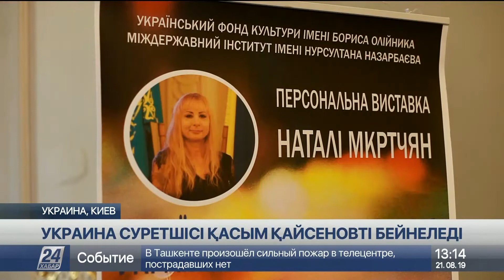Украиналық суретші әйел Қ.Қайсеновтің портретін бейнеледі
Қазақстанның Халық қаһарманы Қасым Қайсеновті Украинаның танымал суретшісі Наталья Мкртчян бейнеледі.